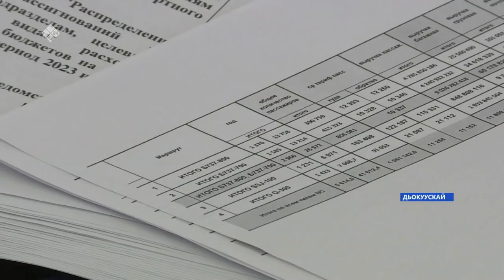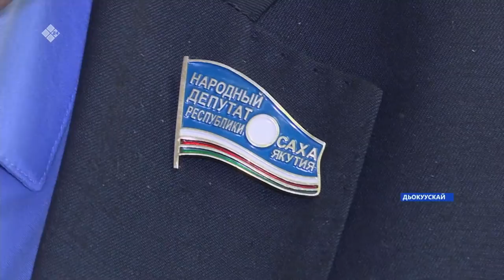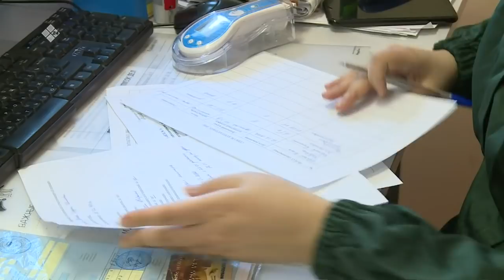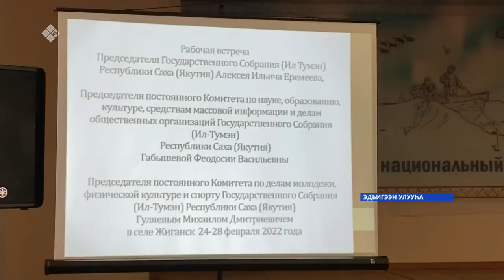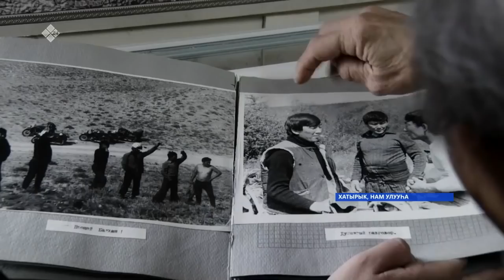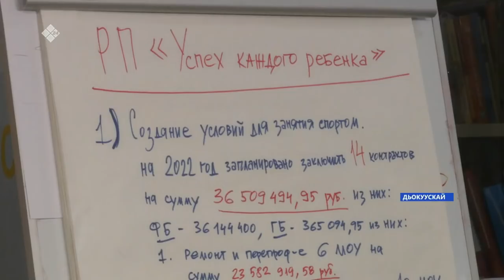«Саха сирэ» информационнай биэрии. Олунньу 28 күнэ 20.30ч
00:00 «Саха сирэ» информационнай биэрии:
00:51 Киин баан ключевой ставканы 20% диэри үрдэттэ.
01:22 Украина уонна Россия икки ардыгар буола турар быһыынан-майгынан сибээстээн Саха сиригэр 122 диэн нүөмэрдээх суһал линия үлэлиир.
01:45 Арҕаа дойдулар тэрийиилэринэн Россия утары араас санкция ылыллыбыта ыраатта.
04:51 Украина уонна Россия икки ардыгар буола турар балаһыанньаҕа, Саха сирин олохтоохторо президент Владимир Путин дьаһаныытын өйүүллэрин биллэрэллэр.
05:56 Ааспыт сууккаҕа өрөспүүбүлкэҕэ 950 киһи ыарыйда.
06:17 Ил Дархан Айсен Николаев бырабыыталыстыбаҕа республика бигэ социальнай экономическай туругун харыстыырга сөптөөх миэрэни ыларга сорудахтаата.
10:07 Улуустарга үбүнэн өйөбүл кээмэйэ 14% улаатта.
10:46 Бүлүү улууһун Баппа5аайы нэһилиэгэр булчуттар ардай аһыылааҕы сонордоһоллор.